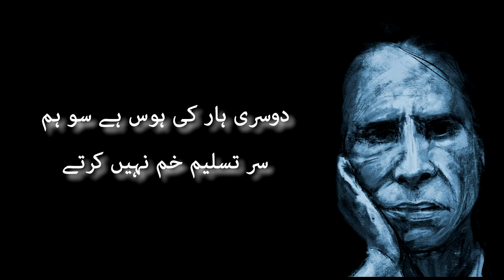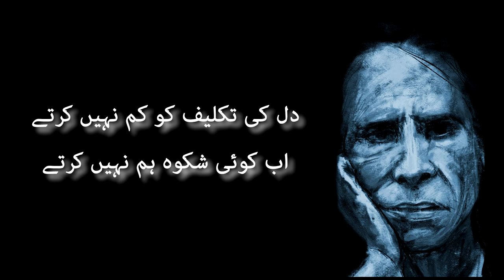Dil Ki Takleef By Jaun Elia |Sad Poetry | Urdu Poetry | Urdu Poetry Collections | Heart Broken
Amazing 2 line poetry | Urdu written poetry Lines
Poetry Writer: Jaun Elia
Narrated By: Sabir Ansari

Collection Of Urdu Poetry and Urdu Quotes.

Visit for daily updated, Urdu Poetry, Sufiana Kalam, Two Line Poetry, Urdu Sad Poetry, all Urdu poets and Urdu novels, Quotes, and much more.